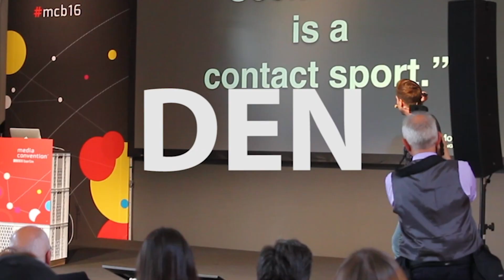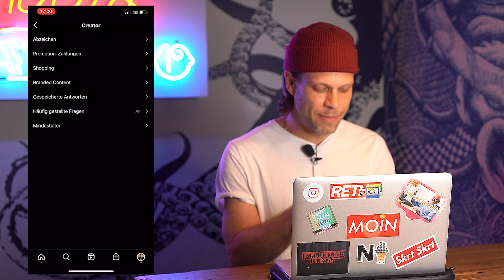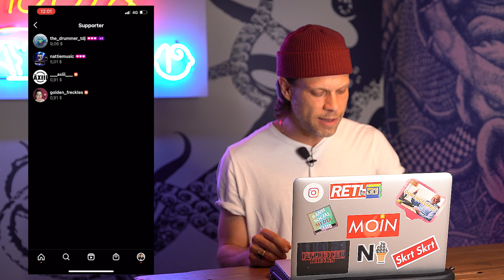💸 Wie kann man mit Instagram Livestreams Geld verdienen?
🤑💚 Cash, Money, Pesetas, Taler, Para, Penunsen. Kennste alles, aber hast de nich? Kein Problem. In diesem Video zeige ich dir, wie du mit Instagram Livestream krass einfach deinen Kontostand aufstockst.

Instagram möchte den Usern immer mehr Möglichkeiten sich zu Monetarisieren. Vor Kurzen wurden Badges für Instagram Livestream ausgerollt.

💸 Instagram Badges

Nachdem die Badges mit ausgewählten Creatorn getestet wurden, werden sie jetzt in bestimmten Regionen für alle User ausgerollt. In good old Germany können User ihre favourite Influencer und Co. jetzt via Badges im Insta Livestream finanziell unterstützen. Um deinen Lieblings-Influencer zu unterstützen kaufst du Badges, die auch Abzeichen heißen. Wählen kannst du zwischen 1,09€ bis 5,49€. Wenn man ein Herz-Badge kauft, zahlt am wenigsten. Möchtest du deinem Creator gleich drei Herzen schicken, musst du zuerst die Höchstsumme (5,49€) überweisen. Anschließend erscheinen sie dann neben deinem User-Namen in der Kommentarleiste im Livestream und alle Zuschauer können es sehen. User, die ein Badge erworben haben, unterstützen damit nicht nur die Creator, sondern profitieren laut Instagram auch selbst davon. Denn der Kommentar wird im Livestream, je nachdem wie hoch die ausgegebene Summe ist, besonders hervorgehoben. So besteht eine höhere Chance, dass der Creator beispielsweise auf eine gestellte Frage aufmerksam wird. Zahlen tust du über den App-Store, ähnlich wie beim Download einer App. Instagram hat sich bislang nicht dazu geäußert, wie viel von dem Geld der User letztendlich an die Creator netto ausgezahlt wird.

0:00 Anmoderation
0:08 Intro
0:19 Instagram Abzeichen
1:56 Instagram Livestream – so viel Geld habe ich verdient
4:20 Abmoderation

Hey, ich bin Daniel Zoll, Social Media Coach Instagram Berater/Trainer und Keynote Speaker. Auf meinem Youtube Kanal bekommst du alle Infos, Tipps, Tricks und Hacks zum Thema Social Media. Facebook, Instagram, Snapchat, TikTok und vieles mehr. Ich erklär dir Social Media, ganz einfach!